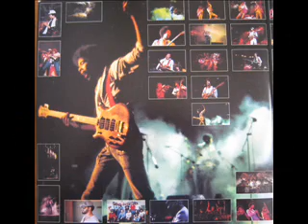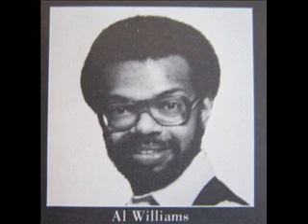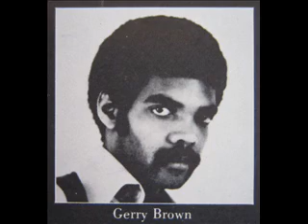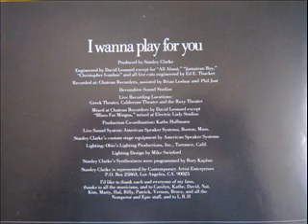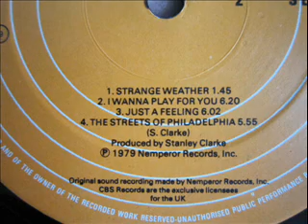Stanley Clarke - Just A Feeling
From the 1979 Club Classic album I Wanna Play For You